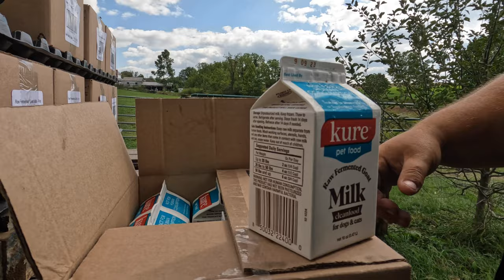Bee sting and getting frozen milk for the Idaho pasture pig’s